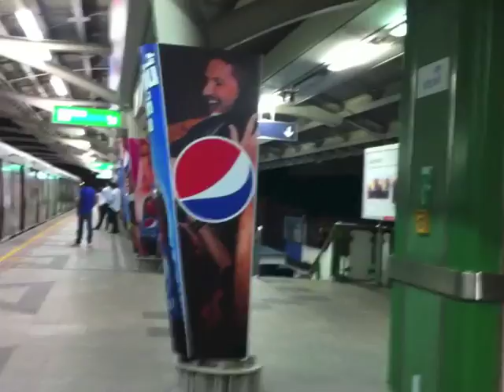อีกแล้ว! รถไฟฟ้า BTS เดี้ยง! กลางดึกเหตุไฟดับ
ผู้โดยสารโวยบีทีเอสเจ๊ง...ล่าสุด พฤหัสที่ 31 พ.ค.56 เจ้าหน้าที่บีทีเอสยังไม่สามารถทราบสาเหตุได้ หลังขบวนสุดท้ายเครื่องดับขณะจอดอยู่ที่สถานีบีทีเอสทองหล่อ มีผู้โดยสาร 10 ใช้เวลาแก้ไขไป 1 ชั่วโมง ถึงจุดหมายปลายทางโดยสวัสดิภาพ

Twitter นักข่าว : @Wootthinan